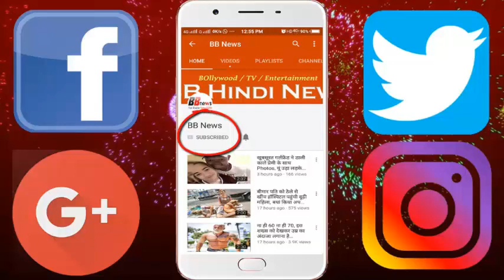दर दर भटक रहा है मोटापे से पीड़ित डॉगी, मालिक ने घर से निकाला और अब...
Obesity is not just a problem for human beings, it also has its prey animals. About 7 kg Lu-Seal (Dogi) is finding his new home in this compulsion. Because in the past, his old master had fired from home because of obesity.
When Lu-Seal was 9 years old, then the owner was removed. At that time, he weighed 16 pounds (7 kg). This has happened, since then she is cutting life in the rescue shelter alone.
Obesity on the Lu-Seal is not the only reason, obesity has made it difficult to walk. Having more flesh in the knees of the feet, he does not move much. But it is said that no one can find any helpful help. In the same way Julia Morley, a woman named, proved to be helpful.
Julia decided to lose weight by adopting Lu-Seal. So far, Lu-Seal has weighed nearly 900 grams, but still the body weight is 6 kg.
Julia took Lu-Seal to the Animal Specialist. He is currently giving medicines to reduce the pain of the feet. Along with this, the diet plans have also been prepared for eating.
Julia hopes to come one day when Lu-Seal will be seen in her old weight.

BB NEWS!!